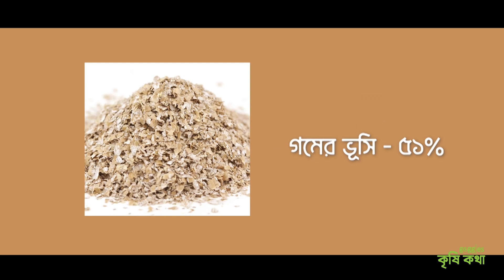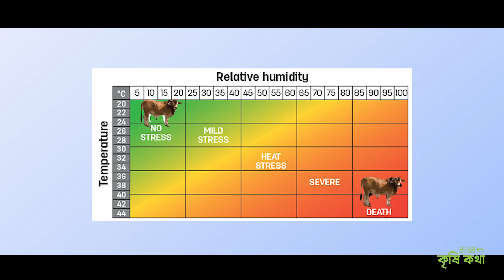মোটাতাজাকরন, গরুর দানাদার খাদ্য এবং চিকিৎসা। ডা মোঃ রায়হান পিএএ | Cow Fattening Method | কৃষিকথা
গরু মোটাতাজাকরন পদ্ধতি এবং দানাদার খাদ্য গরুর জন্য কতটা গুরুত্বপূর্ণ চলুন আজকে এই বিষয়ে বিস্তারিত আলোচনা করা যাক